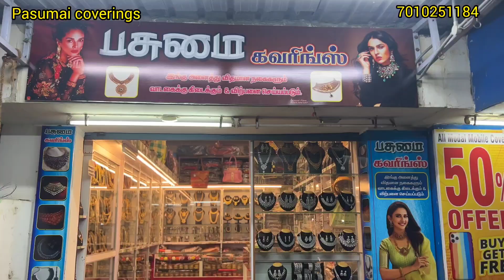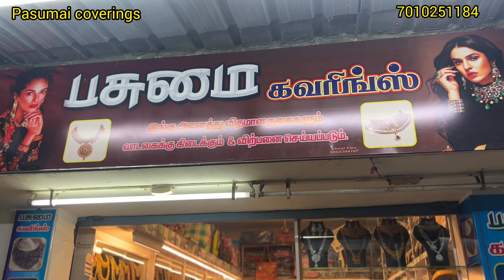imitation bridal jewellery up to 30% offer premium quality wholesale price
pasumai coverings ,
opp to manikoondu
near to municipality
Dindigul